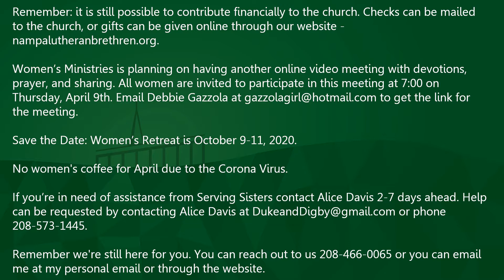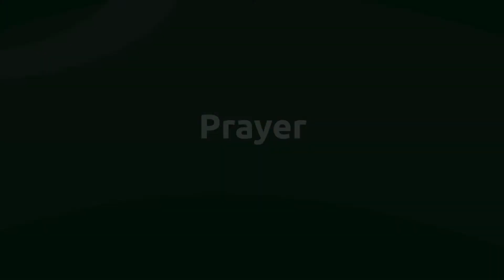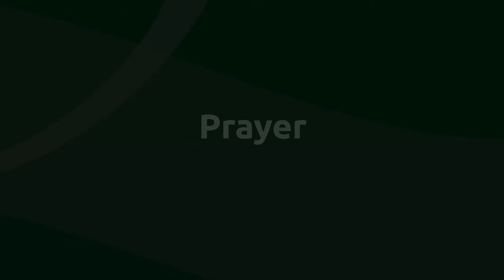LBCN Online Service 4/12/2020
Announcements, readings, and sermon for Easter Sunday, April 12th, 2020.